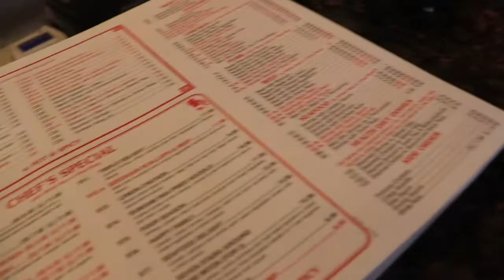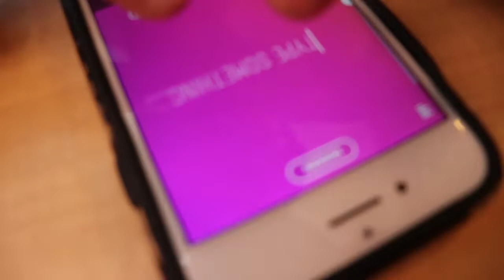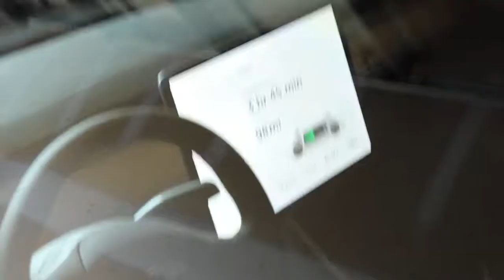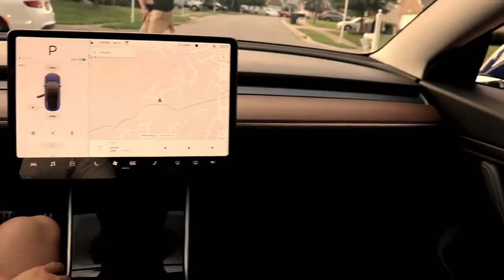Vloging around in the homies (NEW TESLA!!)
Welcome back to the channel everyone! Today I brought you a new vlog with the boys and my homies NEW TESLA!!

Piece of Me - Hallmore
Priddy - Fasion
Compton Daydream - Push N' Glide
Cold Brew - Dylan Sitts